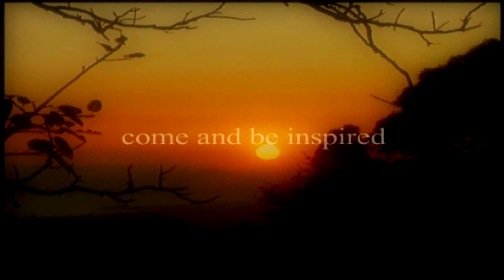Learning Holidays in Italy